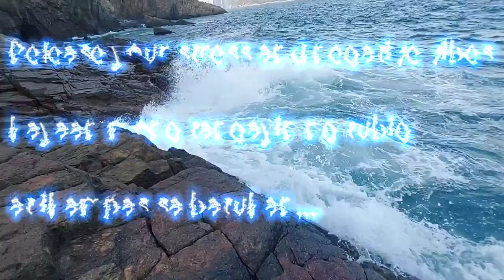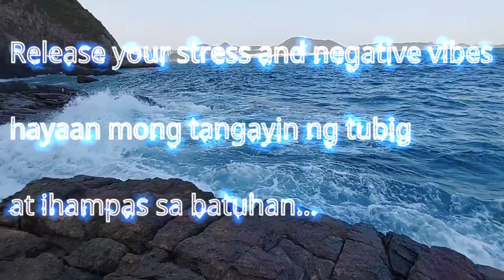RELAXING PLACE TO RELEASE YOUR NEGATIVE VIBES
Located between Siu Sai Wan and Big Wave Bay, Cape Collinson is a cape—a.k.a. headland or promontory—on the eastern end of Hong Kong Island overlooking Tathong Channel. It’s named after Major-General Thomas Bernard Collinson, who produced the first scientifically surveyed maps of Hong Kong for the British. Fun fact: Collinson was the first person to officially record the names of notable areas like Wan Chai, Quarry Bay, and Pok Fu Lam.

During the Second World War—1938, to be exact—the British constructed two batteries to be used by the 36th Coast Battery and the 8th Coast Regiment Royal Artillery to defend Hong Kong Island’s eastern coast. Three years later, the army ordered for the battery to be destroyed and relocated the regiment to Stanley. While the batteries were partially demolished, they are still intact enough to explore and have since become a popular photo spot with hikers and rock-climbers.

Distance: 2.5 kilometres

Difficulty: Beginner

Total ascent: 130 metres approx.